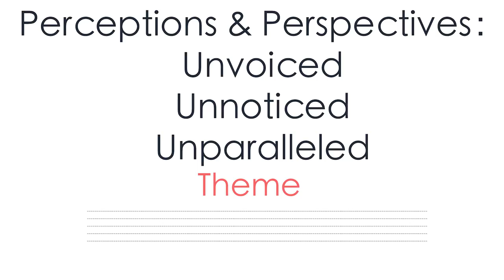Television in Presidential Politics | JIAWEI TANG | TEDxYouth@BBA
This talk focuses on two well-known US presidents, Ronald Reagan and Bill Clinton, and examines the key role TV played in their legendary political rise. Their stories, however, are more than a litany of dry political events. Punctuated by historically significant video clips that are also often hilarious, this talk offers a light-hearted respite from the seriousness that can usually pervade such talks.

Hi, I am Tang, Jiawei (Malcolm) from Class1, Grade 12. In the past US election season, you probably all heard a little about candidates’ debates and speeches here and there. Maybe not as important today, but through the ubiquitous medium of TV they once meant life or death, swim or sink for countless politicians. My talk will focus on two well-known US presidents, Ronald Reagan and Bill Clinton, and examine the key role TV played in their legendary political rise. Their stories, however, are more than a litany of dry political events. Punctuated by historically significant video clips that are also often hilarious, my tale, I hope, will offer a light-hearted respite from the seriousness that can usually pervade such talks. Personally I am well versed in this topic. Aside from my keen interest in history and politics generally, I have an “addiction” to watching speeches and debates.